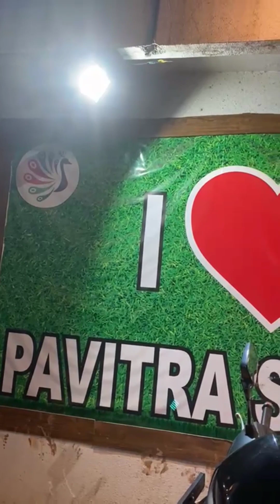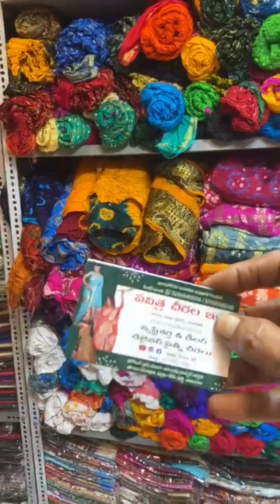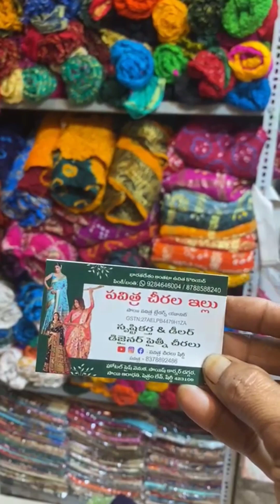shopping vlog in shirdi shopping with my team